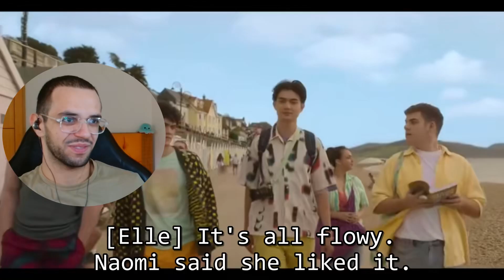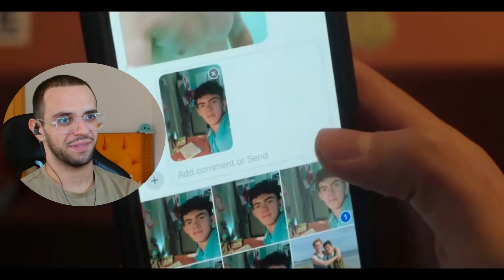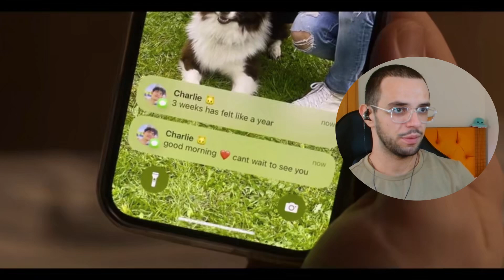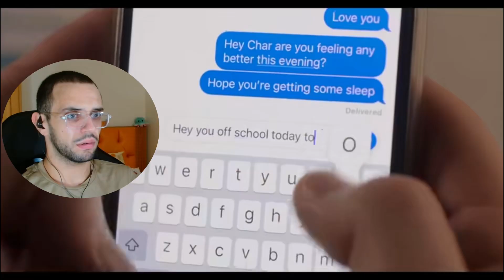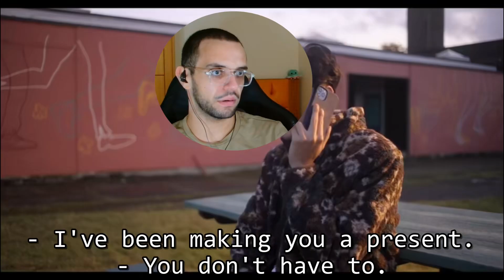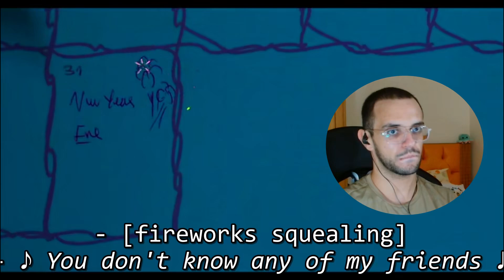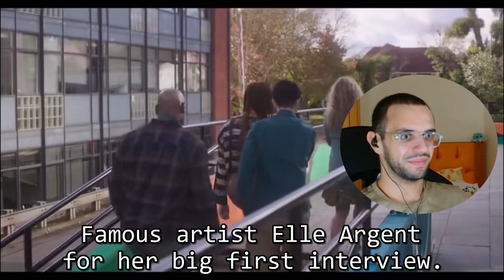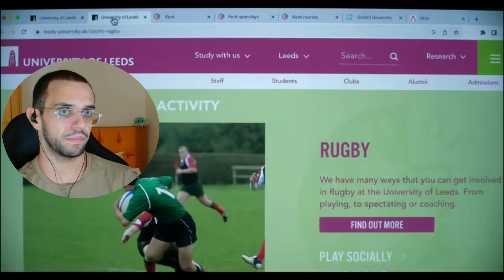I binge watched *HEARTSTOPPER* Season 3 and it's BEAUTIFUL!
0:00-Intro
1:12-Episode1
9:21-Episode2
18:26-Episode3
29:11-NIGHT TIME
29:21-Episode4
38:56-Episode5
49:11-Episode6
56:21-Episode7
1:02:25-Episode8
1:08:53-REVIEW

infringing.